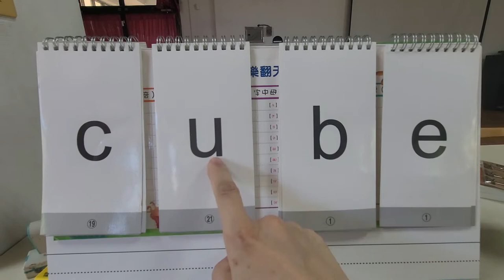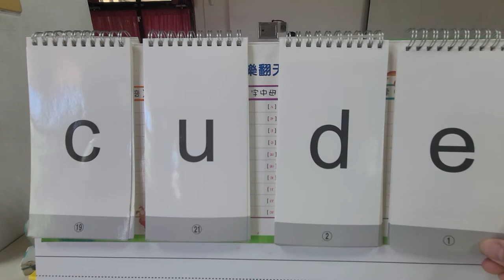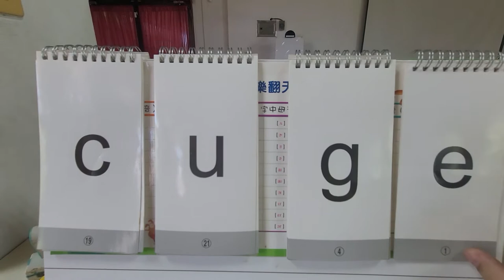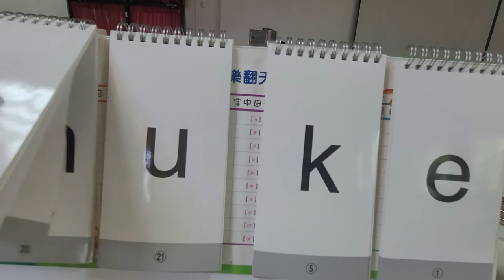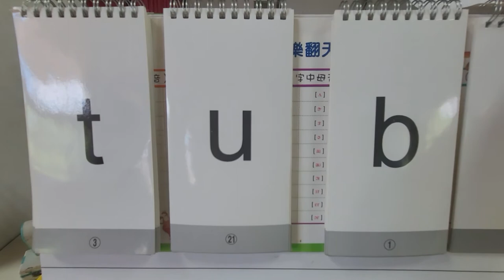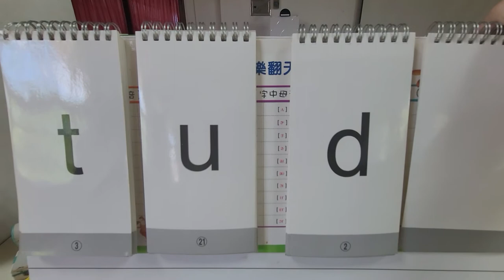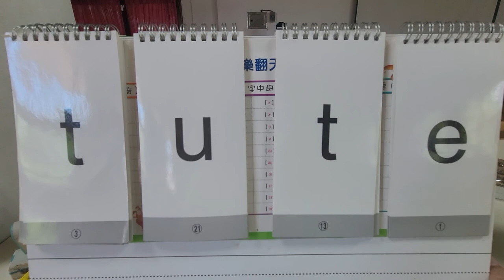Dino on the Go 4 U4 p 64 phonics extra practice